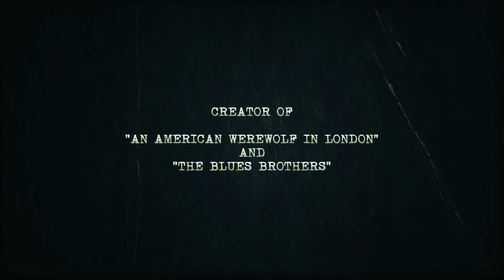Some Guy Who Kills People (2012) - Official Trailer [HD]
From the guys who did "Mega Shark Vs. Giant Octopus " this violently funny bomb comes to US cinemas in 2012. "Some Guy Who Kills People" is a fun bloody horror comedy about a man revenging everyone he thinks has screwed his life. Indie black comedy splatter in its best :)

Plot: Ken Boyd, 34 years old and devoid of self-confidence, was recently released from a loony bin. Now, back in Green Oaks, Ken is hell-bent on getting revenge on each of the men who dragged him to that isolated cabin years ago; the men he holds responsible for his miserable fate. By killing each man, Ken hopes to find closure to a bleak chapter in his life. With his estranged daughter suddenly appearing from nowhere, and the town sheriff banging his mom, will Ken be able to complete his mission of killing those men?

Starring: Kevin Corrigan, Barry Bostwick, Karen Black, Lucy davis, Ariel Gade, Leo Fitzpatrick

Written by: Ryan Levin (Scrubs, I'm In The Band, Bruno, South Park)
Produced by: John Landis (An American Werewolf in London, Psych, Masters of Horror, Burke and Hare), MIchael Wormster, Micah Goldman
Directed by: Jack Perez (Wild Things 2, Mega Shark Vs. Giant Octopus)